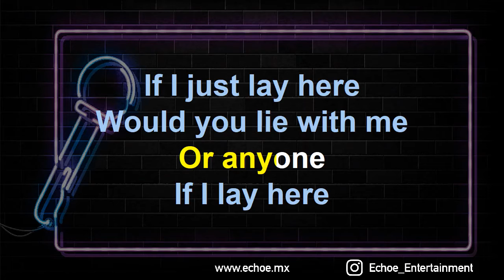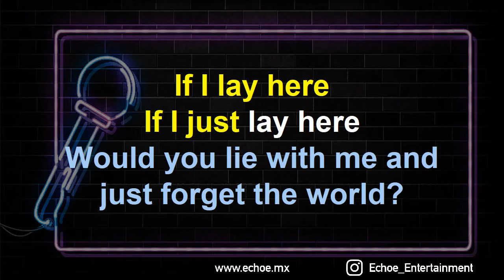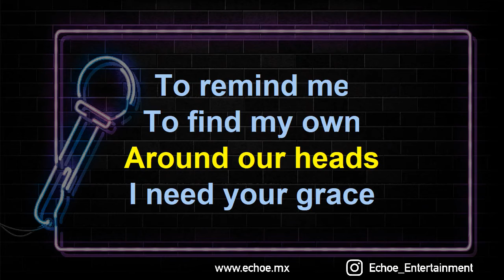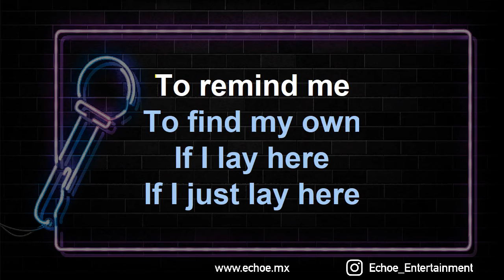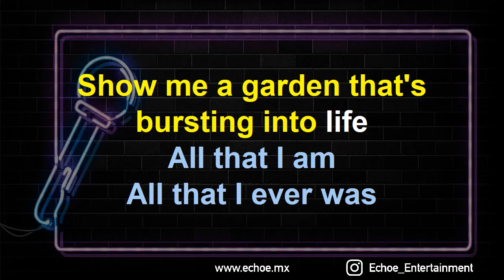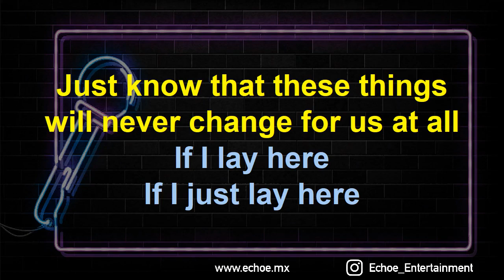Snow Patrol - Chasing Cars (Versión Karaoke)